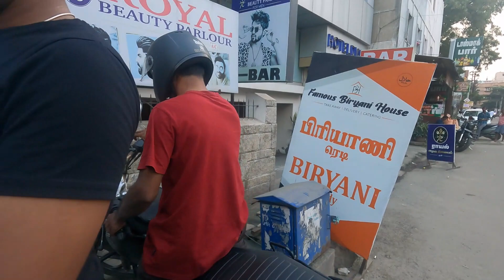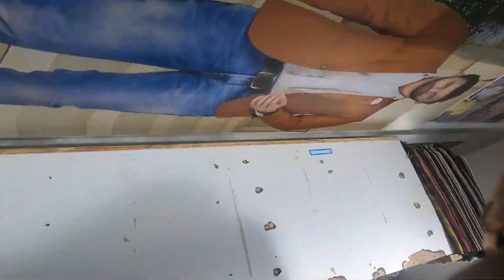❤️Coimbatore ♨️Cross Cut Road To 👩🏼‍❤️‍👨🏻Vishwa Bhai Grand Engagement | Salman Monk | Vijay Elanza